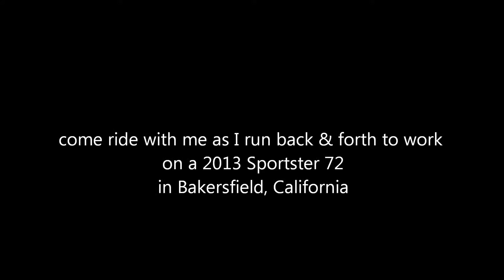5-13-14 This week riding the Sportster 72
Just a little lane splitting, highway merging & a traffic accident backs up traffic. I installed my 10 mm Screaming Eagle plug wires